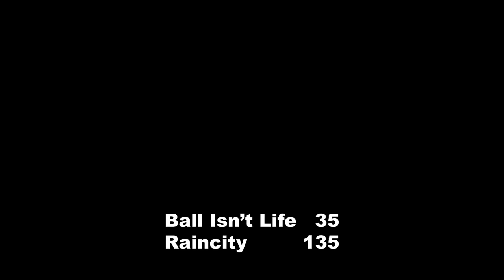2024 Vancouver Winter Comp League - Raincity vs BIL - Roundball BC Mens Basketball League